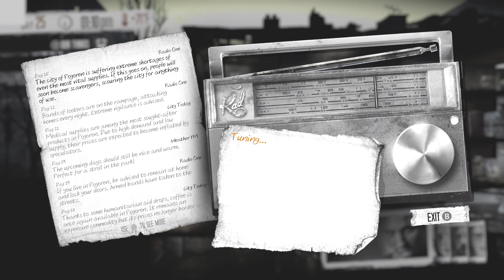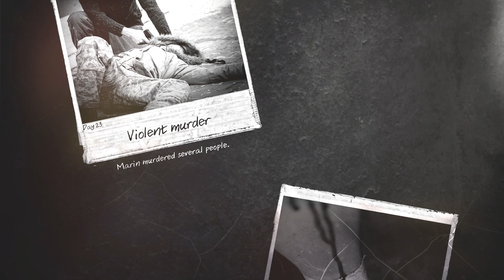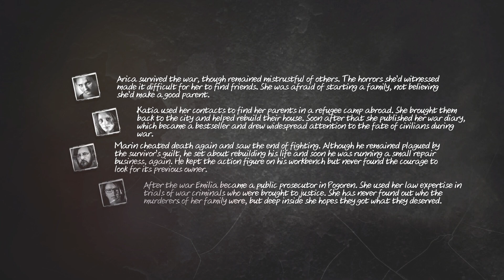This War Of Mine Final Cut A M K Ep 9 Finale